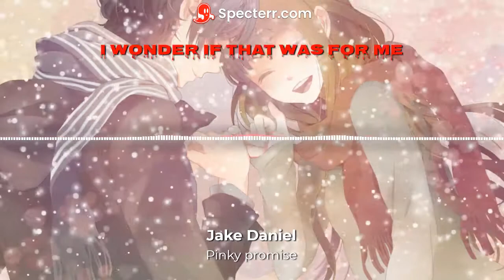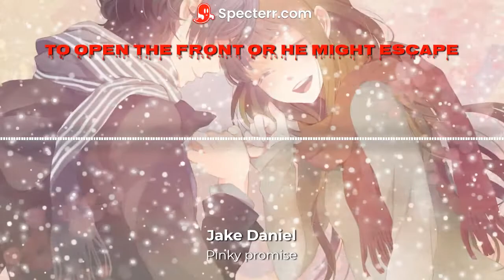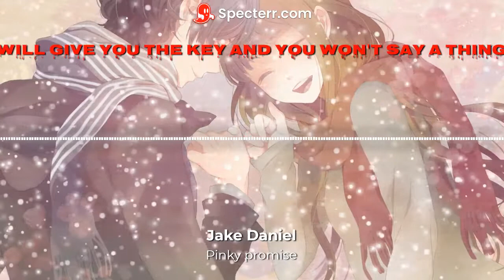Pinky promise nightcore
♪ Song: Pinky Promise
♪ Artist: Jake Daniels